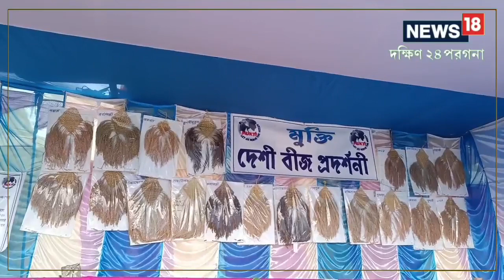South 24 Paraganas News: মথুরাপুরের কৃষি ও হস্তশিল্প মেলায় চাঁদের হাট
মথুরাপুরে শুরু হল কৃষি ও হস্তশিল্প মেলা ২০২৩। এই মেলায় প্রদর্শিত হচ্ছে সুন্দরবনে উৎপাদিত বিভিন্ন কৃষিজাত দ্রব্য, বীজ ও বিভিন্ন রকমের ফুল, যা দেখতে দূর দূরান্ত থেকে মানুষজন সেখানে আসছেন।,Agriculture|Fair|south 24 Parganas news|sundarban